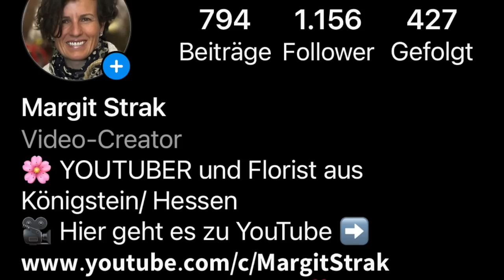Wie du den schönsten BALKONKASTEN IN WEIDENOPTIK bepflanzst mit tollen Pflanzideen & Bestellangebot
Dein Balkonkasten in stimmungsvoller Naturoptik: Dafür zeige ich dir heute die schönsten Balkonkästen aus Weide. Natur zu Natur, Blume und Pflanze zu Weidenflechtung ist die angesagte Balkondeko. Ich habe dir die schönsten Weidenbalkonkästen mitgebracht und biete diese auch zum Versand :
Klein mit Hängebügeln: 29 cm breit, 18 cm tief und 15-16 cm hoch für 14 €
Mittel mit Hängebügeln: 46 cm breit, 18 cm tief und 14 cm  hoch für 24 €
Gross mit Innenkasten aus Kunststoff sowie Aussenkorb aus Weidenflechtung mit verstellbarem Hängegestell:  67 cm breit, 21 cm tief und 20 cm hoch für 45 €
Porto 7 € bis 5 kg, Ausland auf Anfrage und bei grösseren Mengen schreibe ich euch das Porto.

deiner Margit

Margit Strak
Freischaffende Floristin